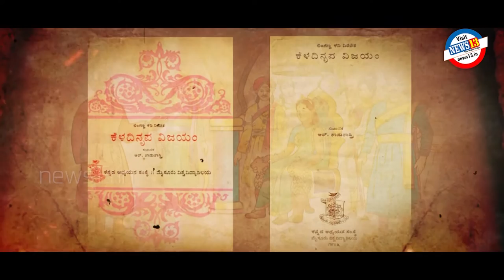ಕೆಳದಿಯ ಚೆನ್ನಮ್ಮ | ವೀರ ವನಿತೆಯರು - 4 | ವಿಷ್ಣು ಶರ್ಮ ಆಟಿಕುಕ್ಕೆ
ಕೆಳದಿಯ ಚೆನ್ನಮ್ಮ ಕನ್ನಡನಾಡಿನ ಓರ್ವ ವೀರ ಮತ್ತು ಧೀರ ಮಹಿಳೆ.  ಈಕೆ ಆಳಿದ್ದ ಅಂದಿನ ಕೆಳದಿ ಸಂಸ್ಥಾನವು ಧರ್ಮ, ನ್ಯಾಯ, ನಿಷ್ಠೆ ಸಹಿತ ಪರಾಕ್ರಮಕ್ಕೆ ಹೆಸರುವಾಸಿಯಾಗಿತ್ತು. ರಾಣಿ ಅಬ್ಬಕ್ಕ, ಚೆನ್ನಭೈರಾದೇವಿಯಂತೆ ಕೆಳದಿಯ ಚೆನ್ನಮ್ಮಳು ಓರ್ವ ದಕ್ಷ, ನಿರ್ಭೀತ ವ್ಯಕ್ತಿತ್ವವನ್ನು ಮೈಗೂಡಿಸಿಕೊಂಡ ವೀರ ವನಿತೆಯಾಗಿದ್ದಳು. ಛತ್ರಪತಿ ಶಿವಾಜಿಯ ಎರಡನೆಯ ಮಗನಾದ ರಾಜರಾಮನಿಗೆ ನೀಡಿದ ಆಶ್ರಯ ಮತ್ತು ಅದರ ಪರಿಣಾಮವಾಗಿ ಯುದ್ಧಕ್ಕೆ ಬಂದ ಔರಂಗಜೇಬನ ಸೈನ್ಯವನ್ನು ಸೋಲಿಸಿದ್ದು ಅವಳ ಆಳ್ವಿಕೆಯ ಅತ್ಯಂತ ಮಹತ್ತ್ವದ ಸಂಗತಿಗಳು.